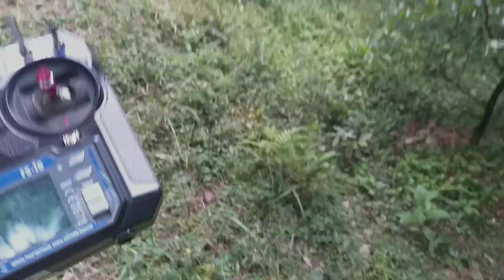LIGANDO O MDR EM DIA CHUVOSO-E OS VIZINHOS?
BEM VINDOS AO CANAL CIRANDAVIDEO!!!

DESENVOLVA O HÁBITO DE LER A DESCRIÇÃO DOS VÍDEOS.
As aberturas,algumas longas e vinhetas são de muita importância para este canal.
DICA:
Para irem diretamente aos voos ou ao assunto acesse a barra de progresso na base do vídeo ou o recurso TL- "link de tempo" que o youtube disponibiliza.
Para isso faça um teste: Basta clicar aqui. 00:15m .
Para aqueles que ainda não conhecem, aproveitem o recurso que vai ser
muito útil.
Sinto muito se você não tem o hábito de ler as descrições dos vídeos,
apenas não desconte no canal sua opção.
Se você chegou até aqui "PARABÉNS".

Reclamões e haters, o canal agradece se não comentarem no vídeo,
criem vocês um canal e façam melhor.
Ajudem já que acham que sabem alguma coisa.
Gratos pela compreensão.